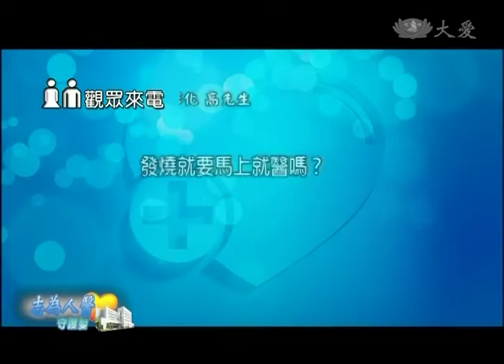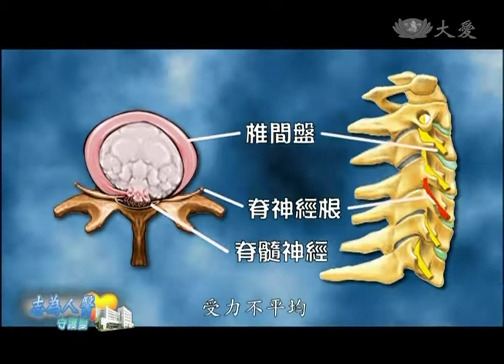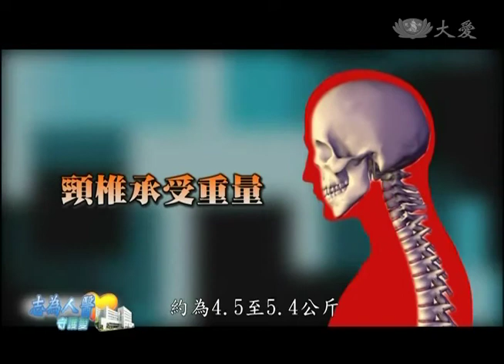【志為人醫守護愛】20141201 - 把痠痛當常態?小心骨刺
【花蓮慈濟醫院 守護您的健康】
來賓：神經外科 洪祥益醫師